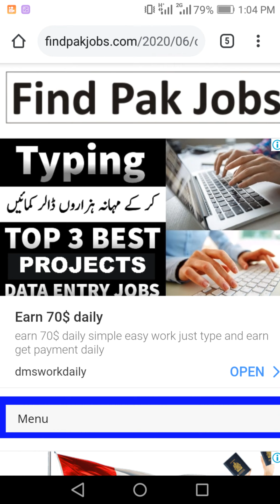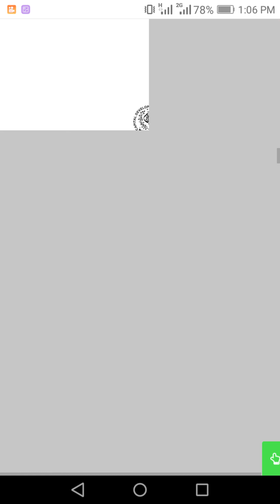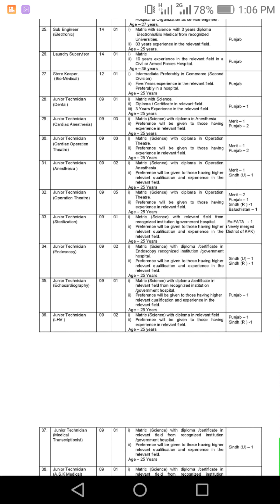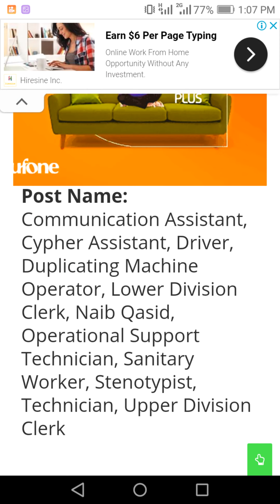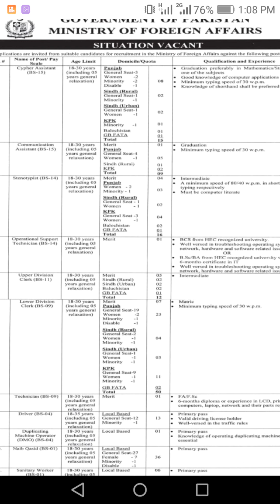Lastest jobs in Pakistan 20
In this video you will know about the jobs which is come in Pakistan government 2020